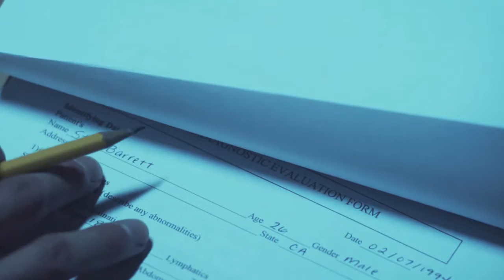Frank Wang Demo Reel 2017 v2